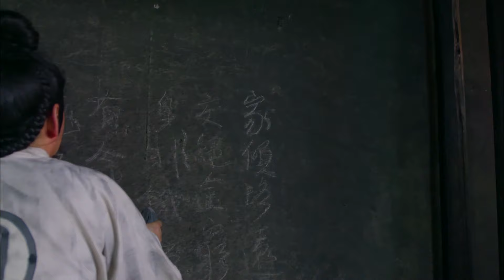【2024赵丽颖最新古装大女主】女尊 25 | 赵丽颖生于朝廷命官之家 诞生之日便被赋予未来国母的重担 风起云涌的后宫她如何一统三千佳丽立于万尊之位？